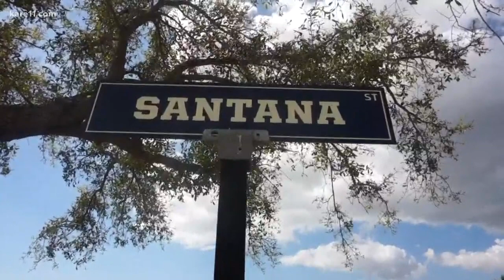Twins Spring Training Golf Cart Chronicles: José Berríos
Twins pitcher José Berríos talks about the 2020 season with Eric Perkins in this edition of Golf Cart Chronicles from Twins Spring Training in Fort Myers, Fla.